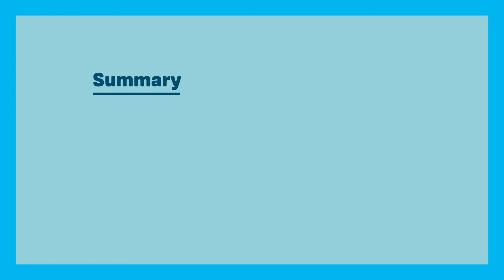Monthly Water Situation - July 2020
In this video, we’ll provide an in-depth explanation on what Yorkshire's water supply was like in July 2020. To learn more about our monthly water situation go to:

Do you have any questions, tips, or ideas about saving water?

WHY NOT?